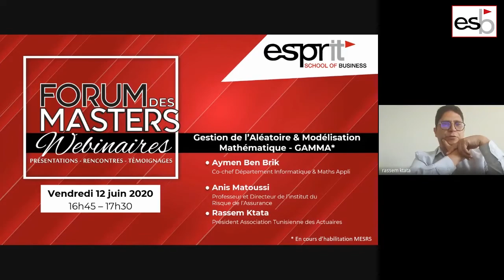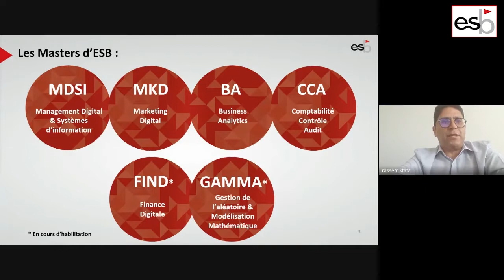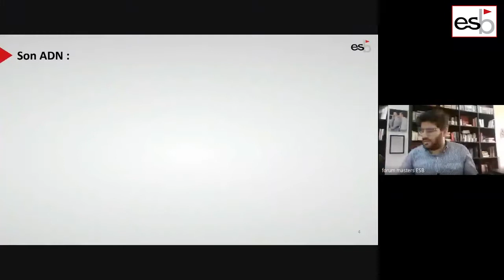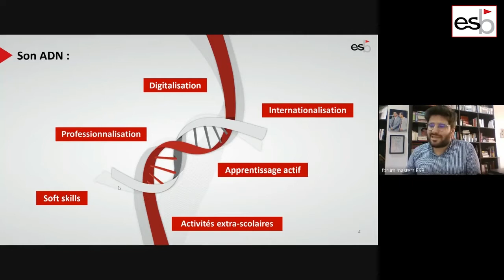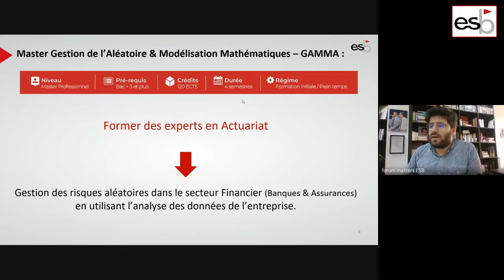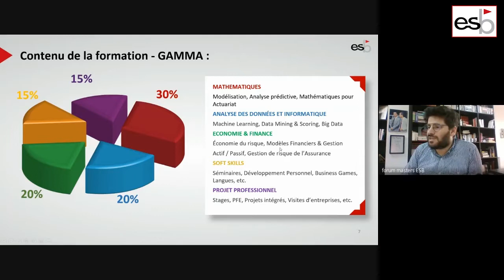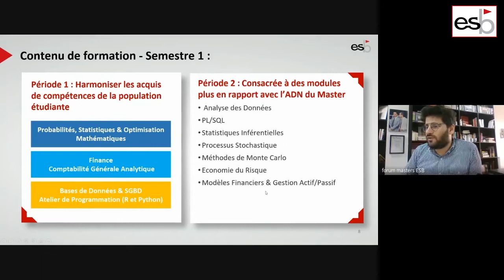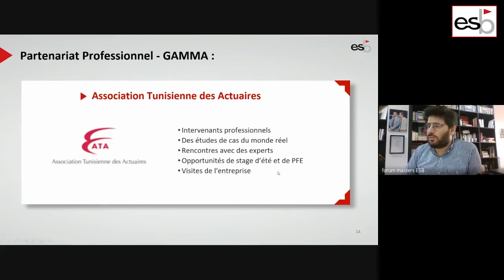Replay Webinaire GAMMA - Forum des Masters